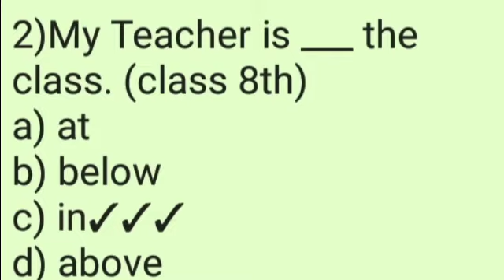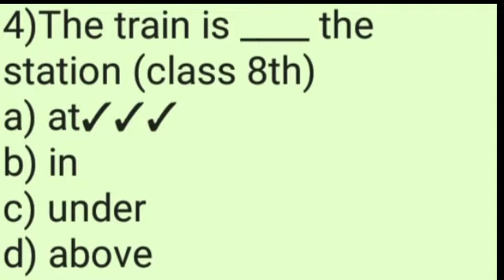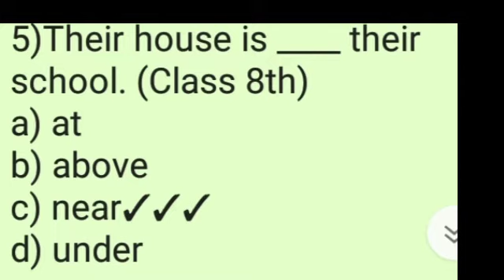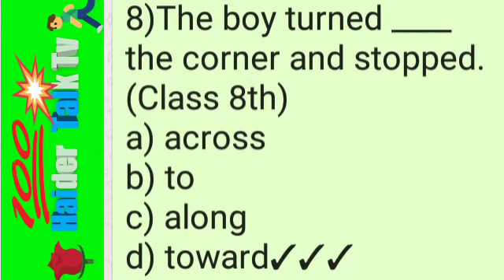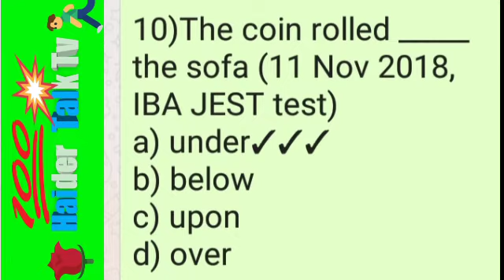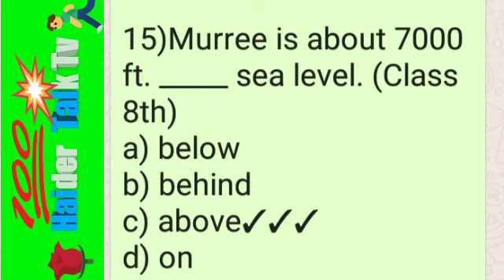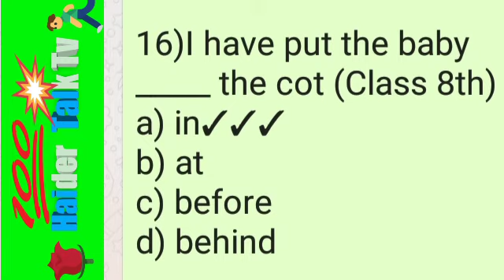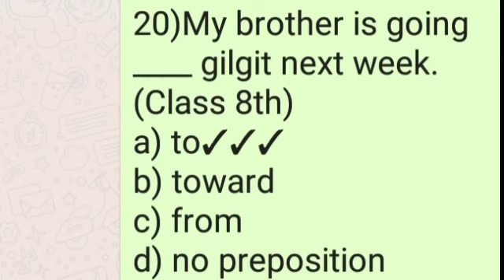preposition using. for preparation of PST and JEST TEST